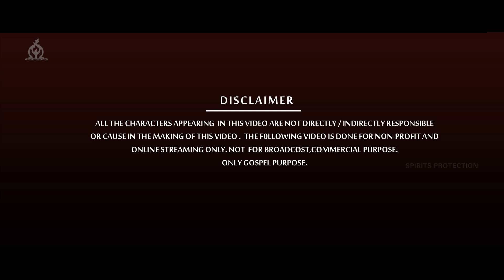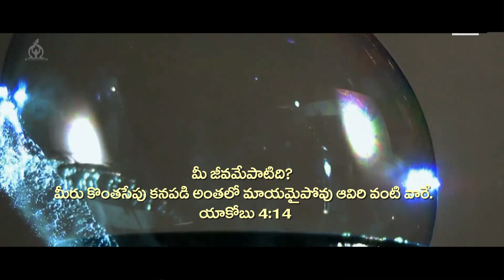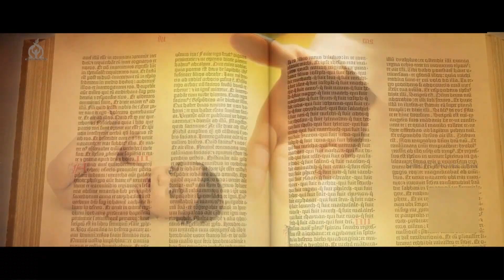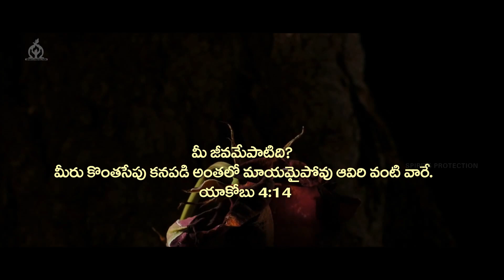జీవితం బహు క్షణికమైనది Video Song || Latest Telugu Christian Video Song 2019 || Spirits Protection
జీవితం బహు క్షణికమైనది జీవితాలను మార్చే వీడియో సాంగ్
Jeevitham Bahu Kshanikamainadi Video Song || Latest Telugu Christian Video Song 2019 || P.Srinivas, Paul Sudarshan, Spirits Protection, Digital Gospel

Album of the Song : Jagath Rakshakudu
Song Title: Jeevitham Bahu Kshanikam
Lyrics : Br.Pastham Srinivas
Vocals: Ravi Shankar, Nissy John
Editing: Br. Yaram Naveen, Digital Gospel - Vijayawada

We would like to thank respective photographers & movie makers of those images which were used in this video presentation.

Welcome to official channel of Spirits Protection .Here you will get all the Songs of jesus christ which was written by srinivaspastham garu and music by paulsudharshan garu and weekly classes by Srinivaspastham garu and lots more stuff will be provided here

"పల్లవి "
జీవితం బహు క్షణికమైనది
గాలి మూట లాంటిది "2"
అల్పమైనది బహుస్వల్పమైనది
ఆవిరి వంటిది నీటి బుడగ లాంటిది" జీవితం "
"చరణం1"
సిరిసంపదలెన్నున్నా నీతో రావని
సుఖసౌఖ్యలెన్నున్నా  నీవే వొదలాలని "2"
రాజులైన ప్రధానులైన జ్ఞానులైన సామాన్యులైన
పిల్లలైనా తండ్రులైన  భార్యలైన  భర్తలైన
ఏ బంధం తో పెనవేసుకున్న ఉన్న బంధాలన్నీ విడిచి పోవాలని
 "2"                                   "జీవితం "
"చరణం 2 "
నీకిచ్చిన కాలాన్ని దేవునికే ఇవ్వాలి
పరిశుద్ధతతో బ్రతికి పరలోకం చేరాలి "2"
కష్టమైనా నష్టమైనా బాధలైనా వేదనలైన
హింస అయినా   దుఃఖమైనా క్షోభ యైన మరణమైన
నీ మరణంతో ప్రభుని చేరాలని
పరిశుద్ధతతో ప్రభుని చేరాలని" 2"   "జీవితం "
"చరణం 3 "
సత్క్రియలు చేయుటకు ఈలోకంవచ్చావు
సాతాను మాయలోనే జీవిస్తున్నావు" 2"
మనిషికి మరణం ముగింపు అనుకొని మహనీయుడనే మరిచావు
మరణించగానే బ్రతుకు ఉందని లేచిన ఏసు తెలిపాడు
పరలోకంలో నీ ఉండాలని ప్రభు ప్రాణం పెట్టి నిన్ను కొన్నాడని "2"                                    "జీవితం "

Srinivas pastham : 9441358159